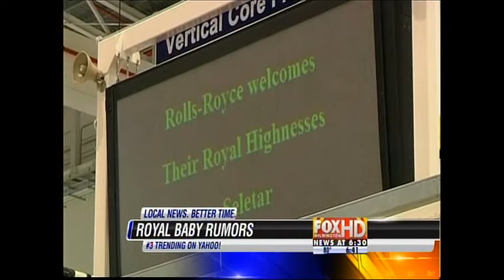Beretta the Baby & a cardboard bike